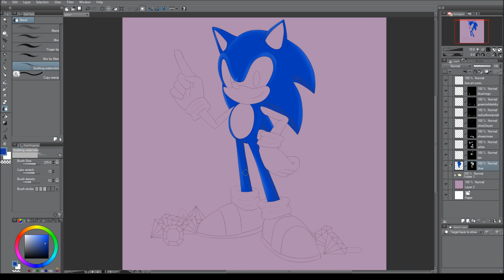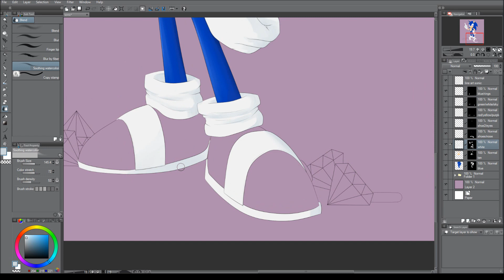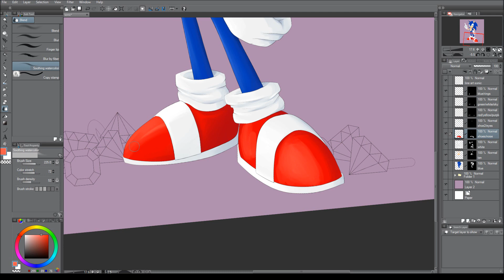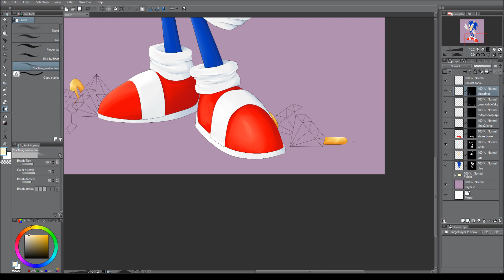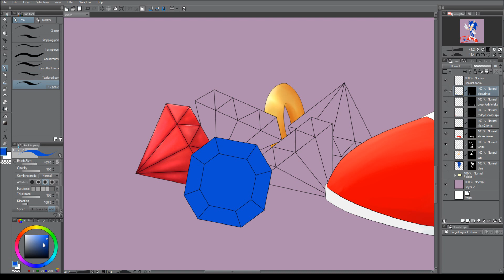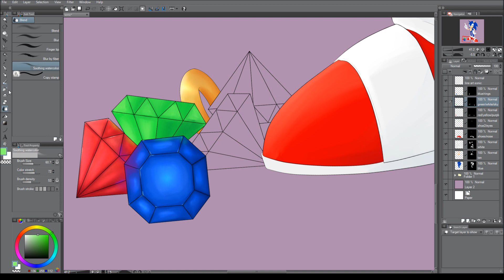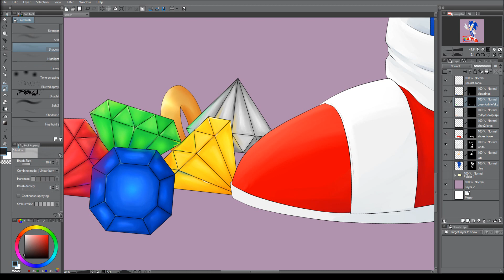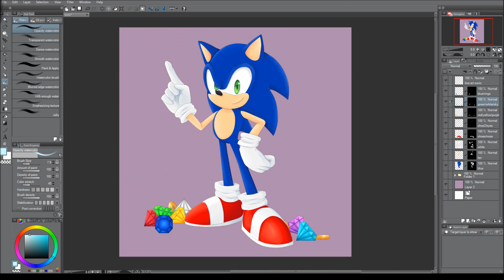Sonic the Hedgehog Speed Paint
A very simple Sonic drawing

▽Music
Song: Wave Dash - Chris Poirier